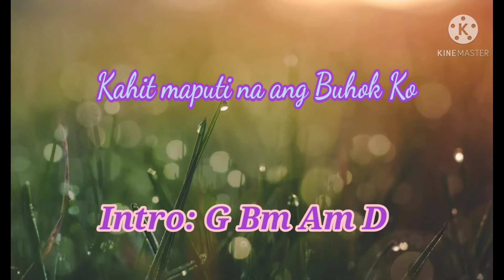Guitar Tutorial /Kahit Maputi Na Ang Buhok ko /Easy Strumming Pattern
Chords:G BM Am D

Press the notification button Bill all so that you can notify every time i upload my video's.

I so much appreciate your big support ❤️ Thank you and have a good day!